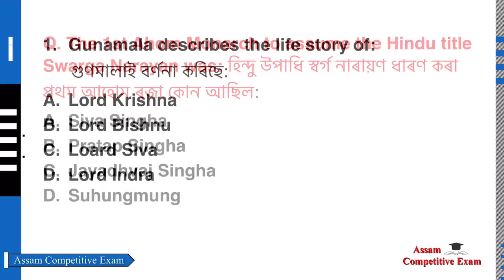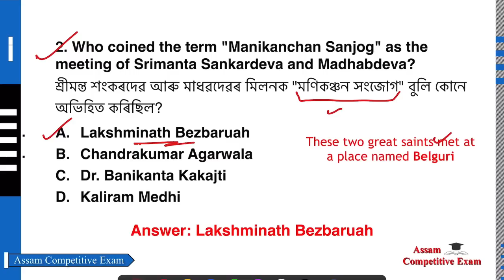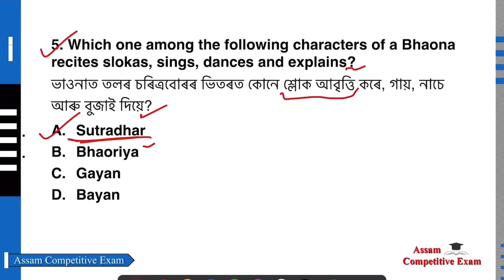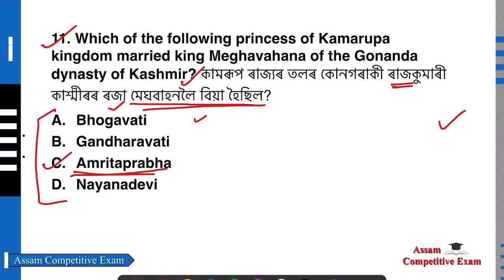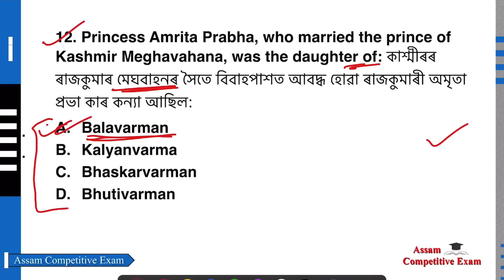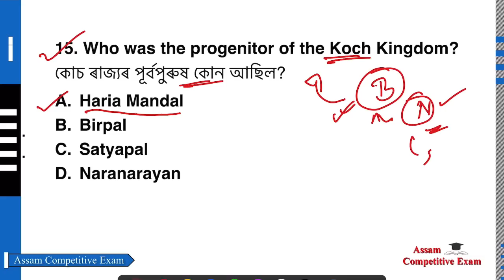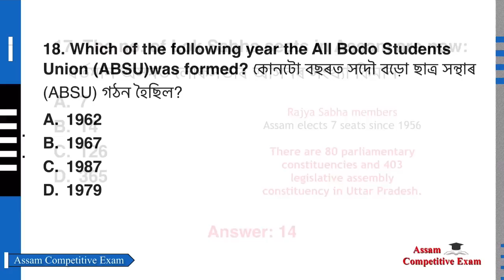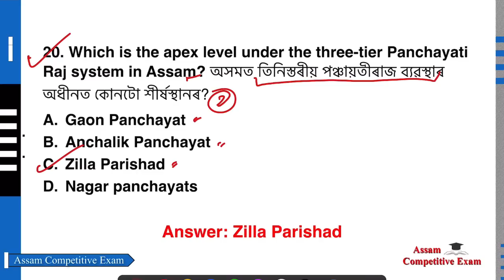1000+ Assam GK MCQs | অসমৰ সাধাৰণ জ্ঞান for APSC & other exams | Assam Competitive Exam | Part 6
1000+ Assam GK MCQs | অসমৰ সাধাৰণ জ্ঞান for APSC Prelims & other competitive exams | Assam Competitive Exam | Assam General Knowledge Part 6

Daily Test Group for APDCL, DHS & APSC:
Join হ'বলৈ তলৰ Link ত Click কৰক

If you join, you will also be able to attempt all the last 30 days' questions.

In this video, I am discussing Important questions for Assam Competitive Exam. This Video will help students to get information about Assam General Knowledge and Assam GK

Join us